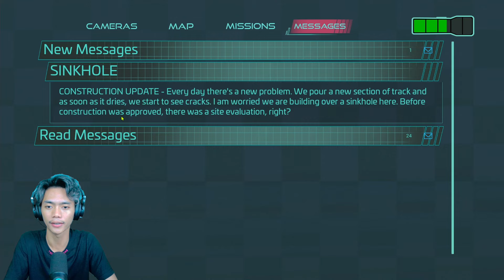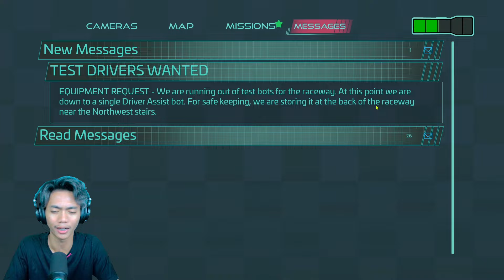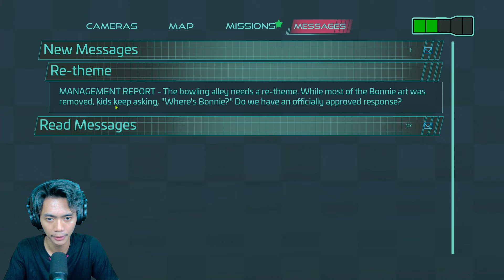SEMAKIN BIKIN PUSING TEMPAT INI! FNaF: Security Breach - Indonesia (Part 9)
Bermain

Jadi pada kesempatan kali ini aku ingin melanjutkan sebuah franchise game Five Nights at Freddy's yang berjudulkan FNAF Security Breach. Jadi ternyata game FNAF yang satu ini itu gameplaynya sangat jauh berbeda dibandingkan dengan FNAF yang sebelum-sebelumnya, dimana biasanya kita hanya berdiri di depan CCTV kali ini kita dapat berkeliling ke seluruh ruangan dan memecahkan setiap puzzle nya. So seperti apakah kengeriannya? Selamat menonton.